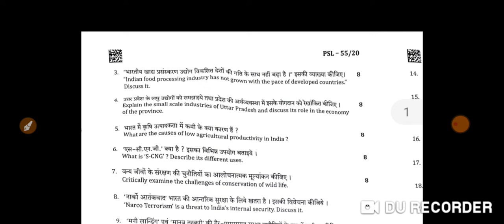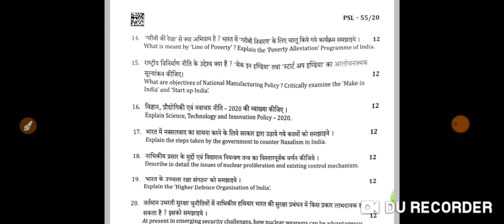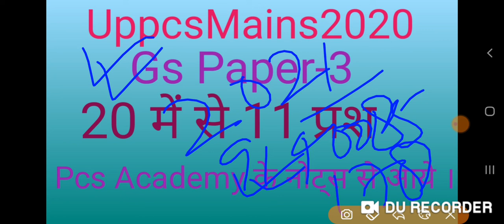GS Paper-3 UppcsMains 2020 #20 में से 11 प्रश्न Pcs Academy के नोट्स से आये ।UppcsMains2020